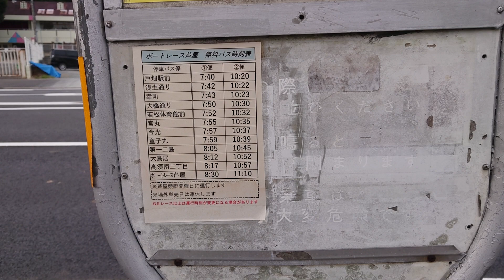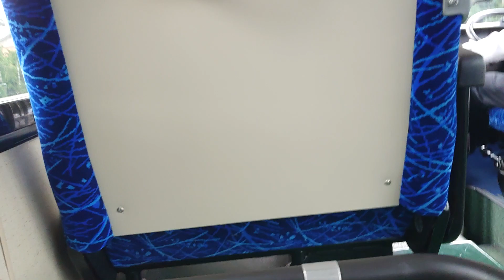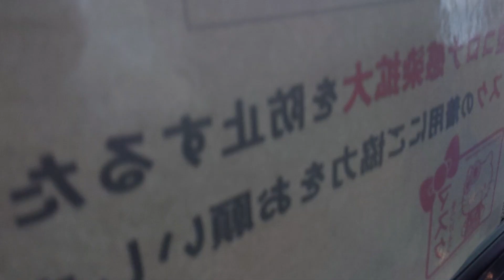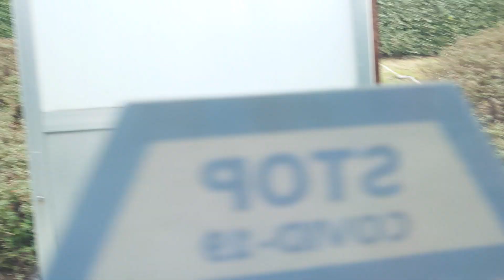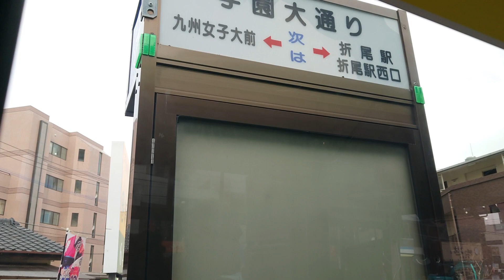【廃止路線】33番 大鳥居⇒折尾駅西口 [学研都市北口・光貞台・大学病院内]経由 北九州市営バス【車窓】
路線見直しにより2021年3月20日(土)ダイヤ改正にて路線廃止となります
代替路線は
65番 向田営業所⇒折尾駅西口[ひびきの郵便局前・学研都市・共立大]経由
向田営業所発となり光貞台と産業医科大学病院は通りません。

33番 折尾駅西口ゆき[学研都市北口・光貞台・大学病院内]経由
大鳥居⇒学研都市北口第二⇒学研都市北口⇒小敷公民館前⇒学研大通り西⇒ひびきの北⇒学研都市ひびきの⇒ひびきの南⇒ひびきの西⇒小池学園前⇒浅川学園台⇒浅川学園台入口⇒光貞小学校前⇒光貞台⇒千代ケ崎三丁目⇒本城西団地⇒産業医科大学病院入口⇒産業医科大学病院⇒西門前⇒大浦三丁目⇒九州女子大前⇒学園大通り⇒折尾駅西口
想定所要時間：35分
大鳥居発
平日3本
土曜2本
日祝0本
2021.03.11